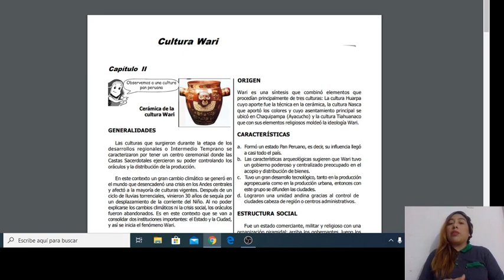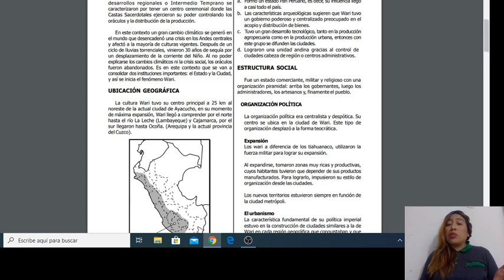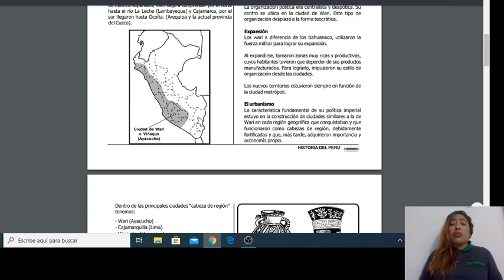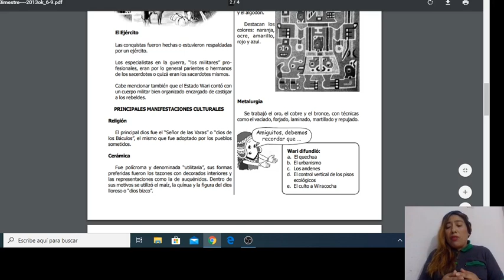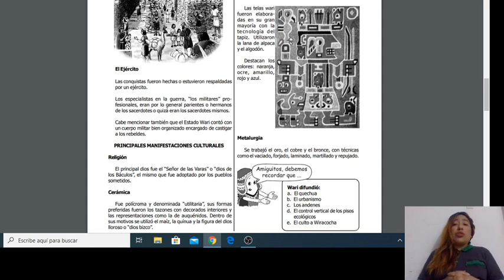CEPRE III Y II Historia del Perú Sesión 16 Cultura Wari